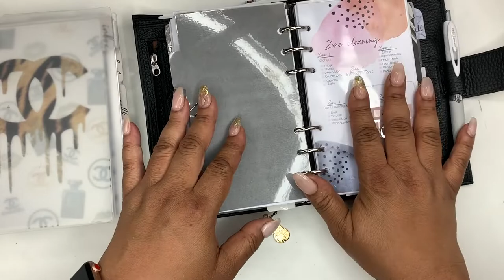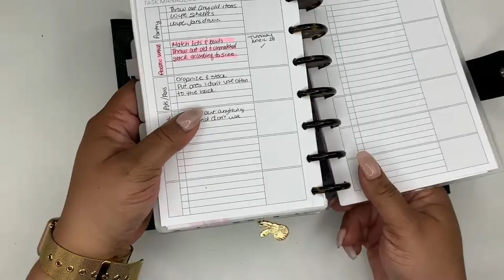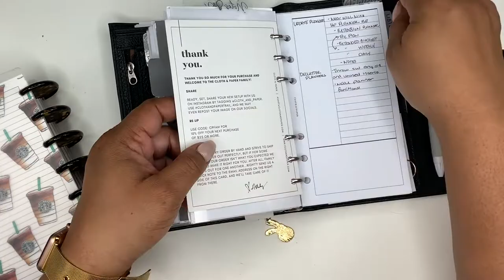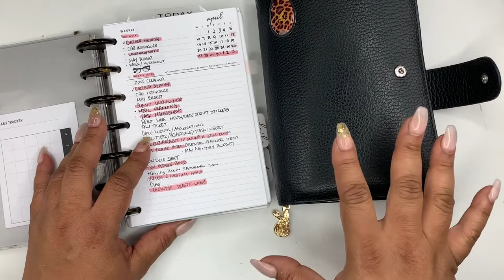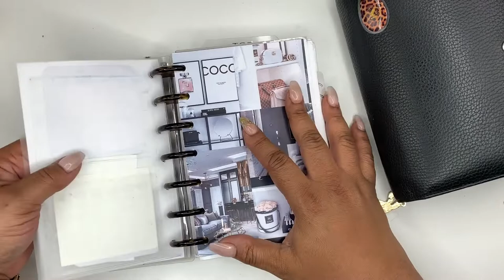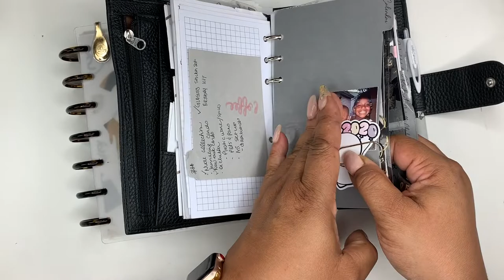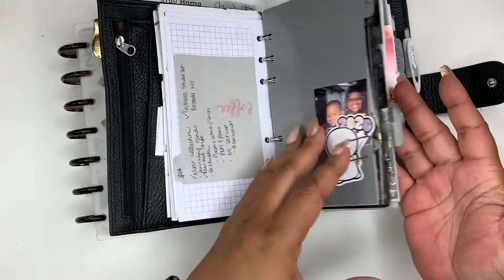WHY AND WHAT TO PLAN DURING A PANDEMIC| WHY AND WHAT I'M PLANNING